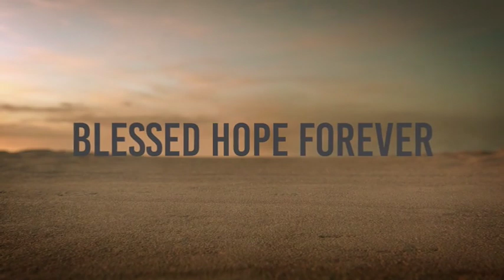1 Thessalonians Part 4 - Chapter Two Overview